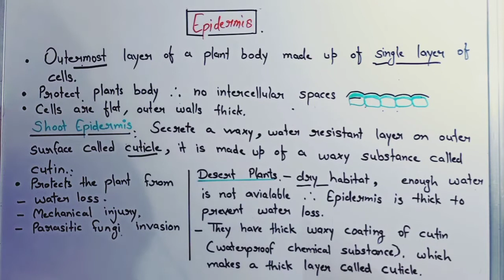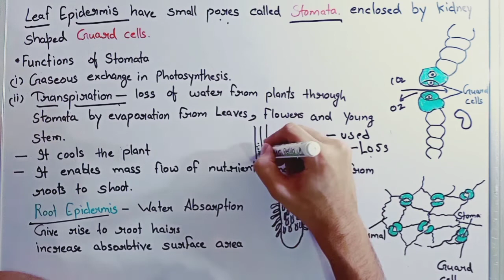3. Plant Epidermis | Stomata | Guard Cells | Transpiration (for Class 9th)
Epidermis is the outermost, layer of cells covering the stem, root, leaf, flower, fruit, and seed parts of a plant. The epidermis and its waxy cuticle provide a protective barrier against mechanical injury, water loss, and infection.

A stoma ( plural stomata) is a tiny opening or pore that is used for gas exchange. They are mostly found on the under-surface of plant leaves. Almost all land plants have stomata.
Stomata have two main functions. First is gaseous exchange i.e. intake of carbon dioxide and release of oxygen. The second is the process of transpiration in plants.

Guard cells are cells surrounding each stoma. They help to regulate the rate of transpiration by opening and closing the stomata.

Transpiration is the process of water movement through a plant and its evaporation from aerial parts, such as leaves, stems and flowers. Water is necessary for plants but only a small amount of water taken up by the roots is used for growth and metabolism.